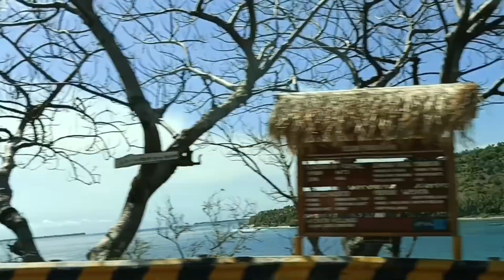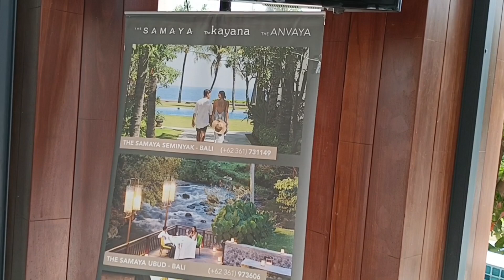Kayana Beach Lombok. Lunch dengan view Pantai cakep banget.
Kayana Beach Lombok Hotel bintang 5 di daerah Lombok Utara. Bisa menikmati makan siang dg view pantai yg indah